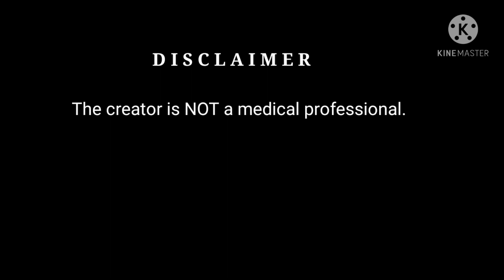Tips to stop smoking decidedly / Mia Yonson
Four tips for maximazing willpower to stop smoking decidedly.

1. Transfer the addiction
One tactic for dealing with that is to transfer your addiction. For example, if the health benefits of being a non-smoker what motivate you, have a healthy snack everytime you are craving cigarettes.

2. Address your mental roadblocks
Motivation is a huge part of the decision to quit but it's hard to stay motivated with blocks in the way.

3.Give yourself a visual reminders
Visual reminders don't have to comprise of grim lung cancer autopsies or pin-up that illustrates the effects of carbon monoxide poisoning.

4. Don't rely on motivation alone
Willpower is a powerful thing but stop smoking usually takes more than willpower alone.

Fighting off the urge to have a cigarette is tough. No matter how heavy the smoker, everyone's motivation level vary.

Please watch the whole video, it will help you.

Enjoying this video? Try the other video for more relevant issues